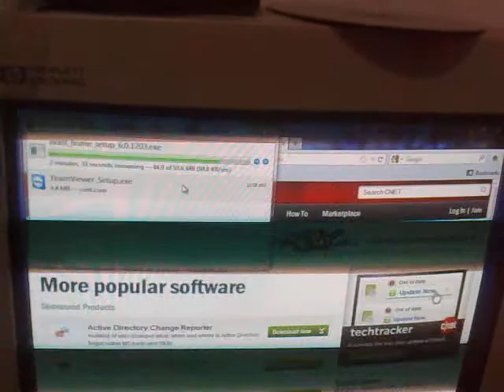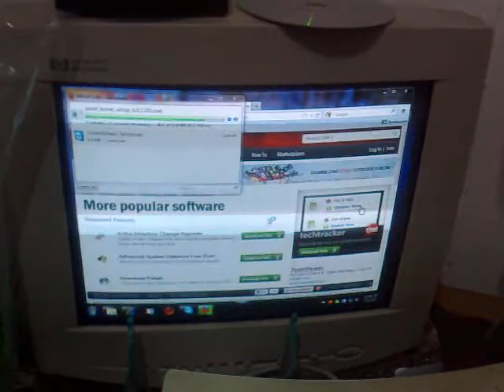Computer Repairs and Laptop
Computer Repairs

Hotline 2588650/9279009

Around the whole world africa, kenya,mombassa ,tanzania, france , england everywhere